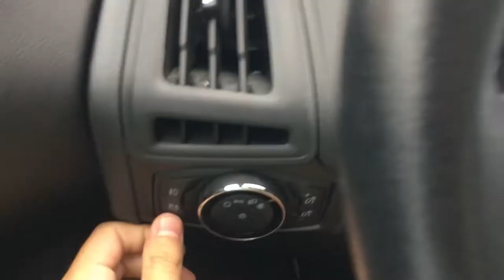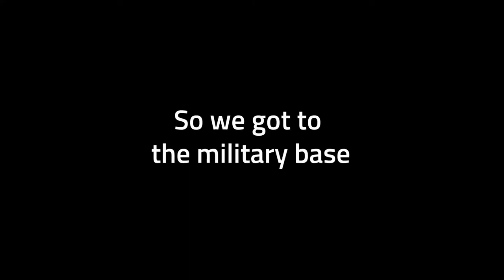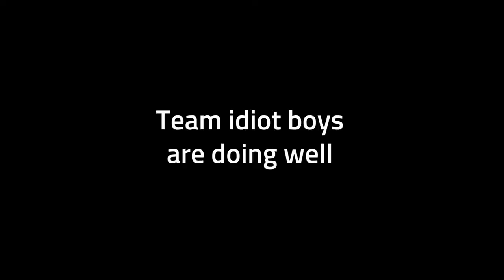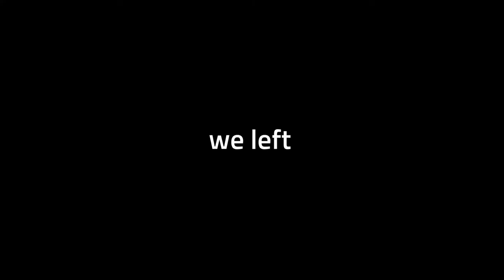Golfing on Cape Cod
The first annual Wentworth Open was a success as the squad golfs on the Cape